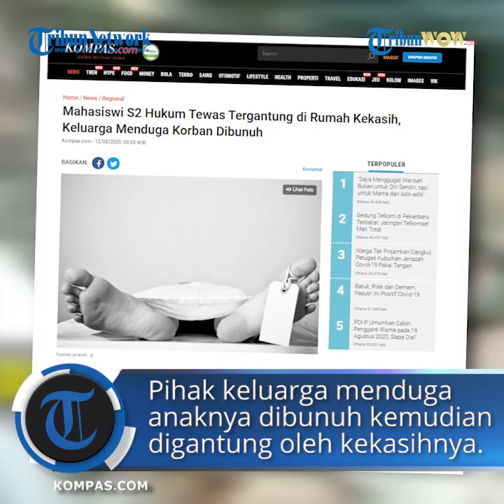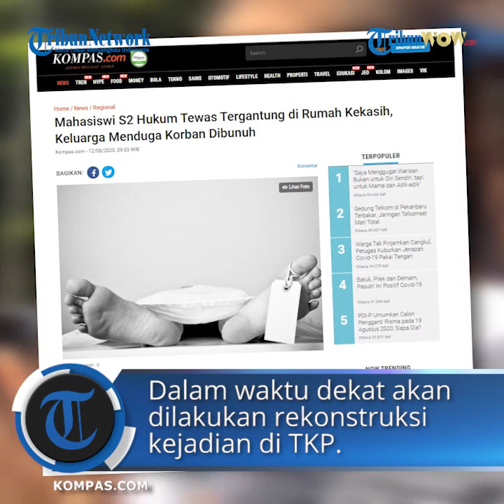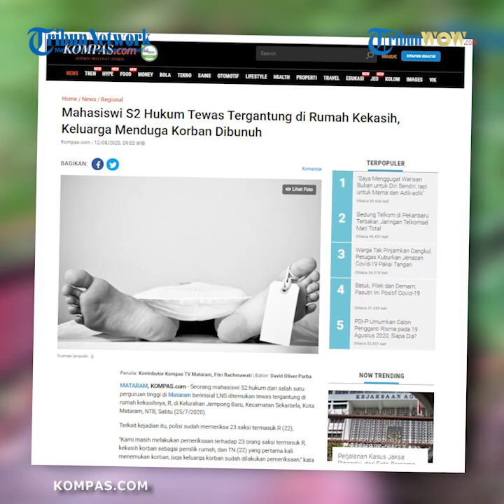Seorang Mahasiswi Ditemukan Tewas Tergantung di Rumah Pacarnya, Keluarga Menduga Dibunuh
TRIBUN-VIDEO.COM - Seorang mahasiswi di Mataram ditemukan tewas tergantung di rumah sang kekasih di Kelurahan Jempomg Baru, Kecamatan Sekarbela, Kota Mataram NTB.

Pihak keluarga menduga anaknya di bunuh lalu digantung agar tampak seperti kasus bunuh diri.

Terkait hal tersebut, pihak kepolisian kini masih melakukan pemeriksaan.

Pemeriksaan dilakukan kepada 23 orang saksi termasuk kekasih mahasiswi tersebut yang berinisial R.

Hal tersebut disampaikan oleh Kasat Reskrim Polres Kota Mataram, AKP Kadek Adi Budi Astawa pada Selasa (11/8/2020).

"Kami masih melakukan pemeriksaan terhadap 23 orang saksi termasuk R, kekasih korban sebagai pemilik rumah, dan TN (22) yang pertama kali menemukan korban, juga keluarga korban sudah dilakukan pemeriksaan," katanya.

Ia juga menyebut kasus itu sudah masuk pada tahap penyidikan.

Dalam waktu dekat akan dilakukan rekonstruksi kejadian di TKP.

"Dalam waktu dekat ini kami akan melakukan rekonstruksi di tempat kejadian perkara (TKP), " kata Astawa.

Soal informasi tentang penetapan tersangka, Astawa enggan menjawab.

Sebab pihaknya tidak ingin ada upaya penghilangan barang bukti dari pelaku.

Jasad mahasiswi berinisial LNS ditemukan di rumah kekasihnya dalam kondisi tergantung pada Sabtu (25/7/2020).

Dikutip dari Kompas.com, Rabu (12/8/2020), tim kuasa hukum LNS, Yan Magandar mengatakan pihak keluarga menduga LNS dibunuh.

Kemudian kematian LNS dibuat seolah-olah bunuh diri.

"Kuat dugaan apa yang dialami LNS adalah pembunuhan, Kuat dugaan LNS digantung setelah tewas sehingga terkesan LNS gantung diri atau bunuh diri karena depresi," kata Yan.

Yan mengatakan, keluarga bersyukur kasus ini naik ke tingkat penyidikan sehingga dugaan keluarga bahwa korban tewas dibunuh makin kuat.

Sementara itu, koordinator pendamping keluarga LNS, Syamsul Hidayat mengatakn pihaknya menduga ada yang janggal atas kematian LNS.

Kejanggalan muncul saat melihat langsung rekaman kamera CCTV di sekitar TKP.

Dalam (rekaman) CCTV, kata Syamsul, terlihat jelas ada aktivitas di rumah R pada hari Jumat (24/7/2020) atau sehari sebelum jenazah LNS ditemukan.

Terlihat di rekaman kamera CCTV ada lima orang yang tengah beraktivitas keluar masuk TKP.

Pendamping keluarga tetap berupaya membantu mencari, mengumpulkan, serta menganalisis informasi terkait bukti-bukti penting yang bisa menguak teka-teki kematian LNS.

Artikel ini telah tayang di Kompas.com dengan judul "Mahasiswi S2 Hukum Tewas Tergantung di Rumah Kekasih, Keluarga Menduga Korban Dibunuh", Klik untuk baca
Penulis : Kontributor Kompas TV Mataram, Fitri Rachmawati